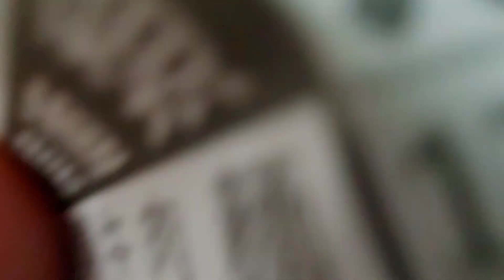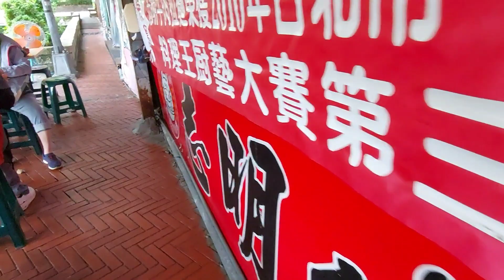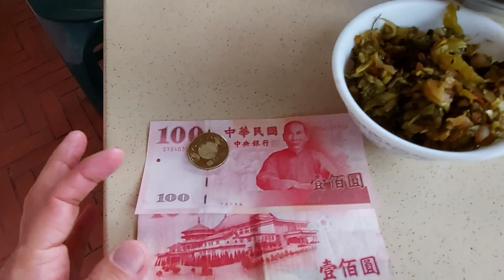우육면 맛집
베이토우에 위치한 우육면 맛집을 소개합니다.